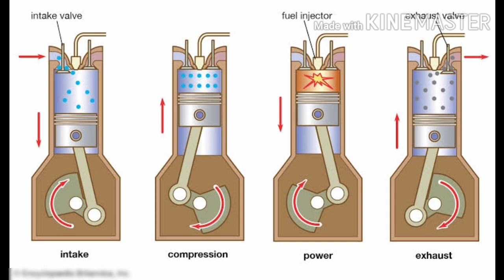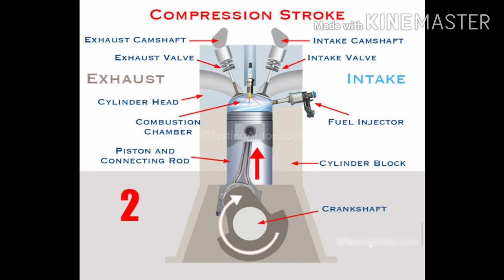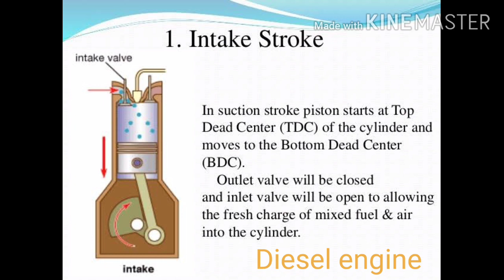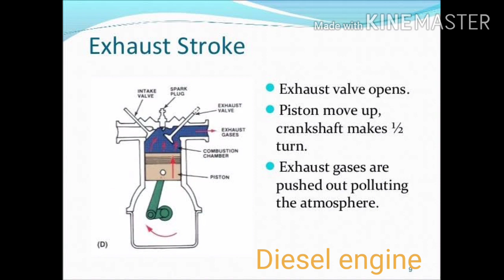working of a four stroke engine in malyalam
It is a simple working of four stroke engine